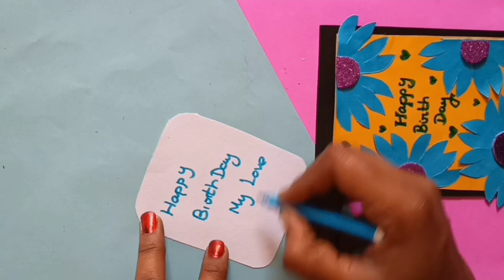Mini Birthday Greeting Card| Birthday Greeting Card ideas| Simple and Quick Card ideas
Mar 2,2024

Hello Everyone,

In this video, I have a Simple and Beautiful Mini  Birthday Greeting Card Using Colour Paper. You can also try this craft ideas.

And if you have any suggestions or feedback regarding the video, let it share in comment.

Credits